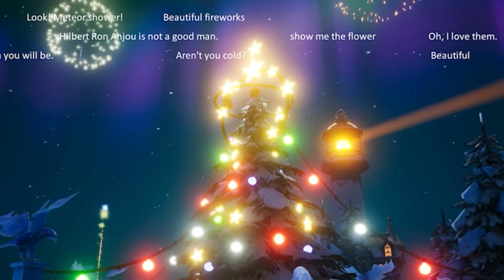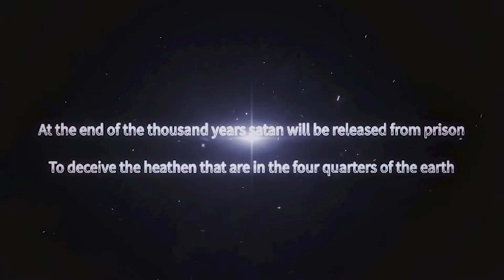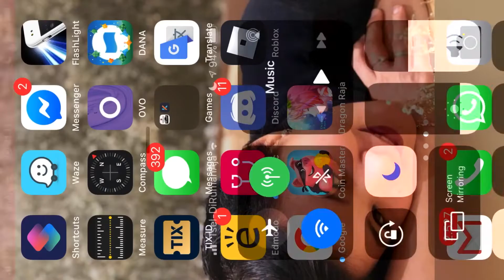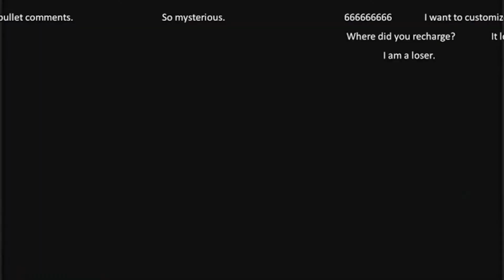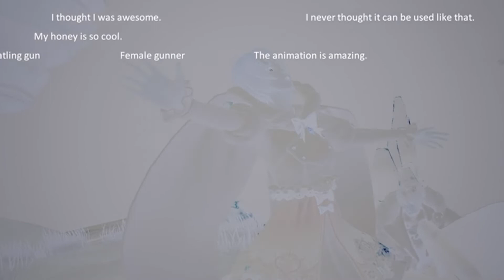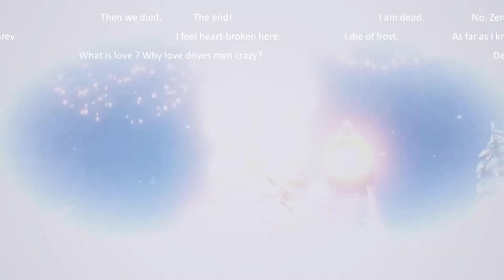Dragon Raja SEA indonesia Eps 2 - walkthrough ios android gaming - level 4 little object